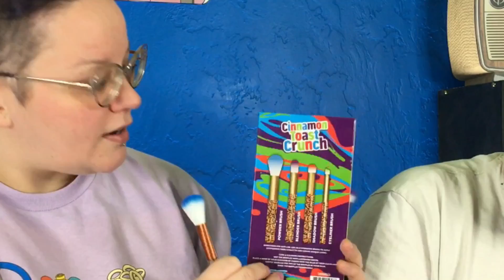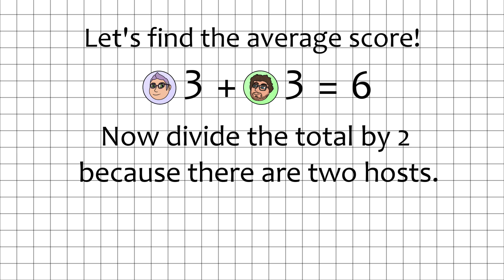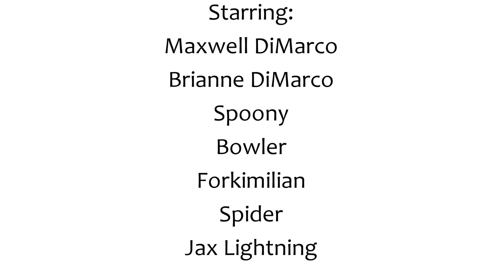Cinnamon Toast Crunch Makeup Review | Seriously (Sorta) Cereal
It's time for our final "Arts & Crafts" episode of the month, and what better review to end on than an actual artistic product? Cinnamon Toast Crunch has released a makeup palette and brushes! And today, Maxwell will be trying them out, with a special look by his mom, Brianne!